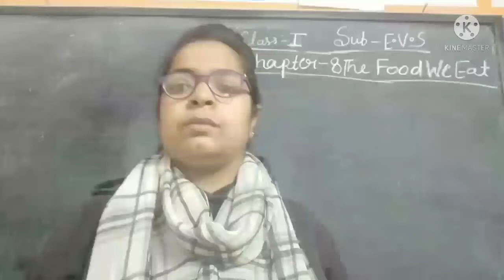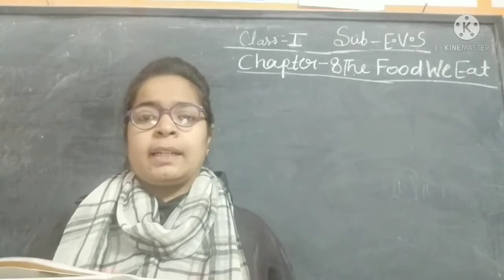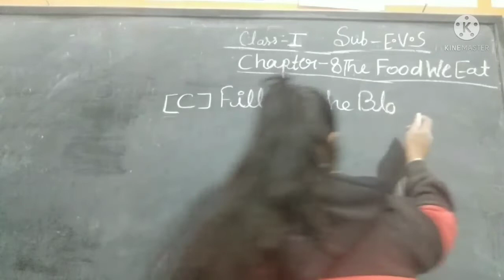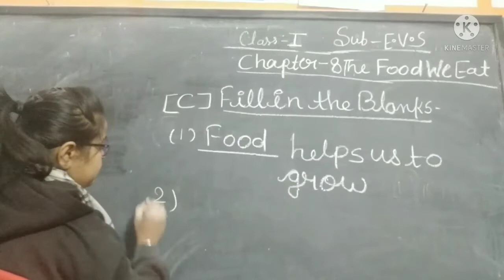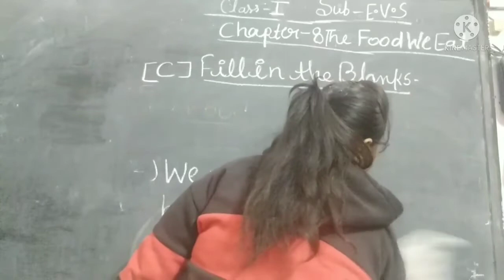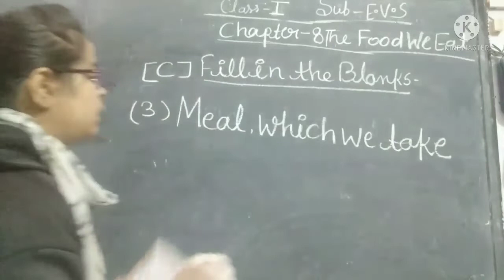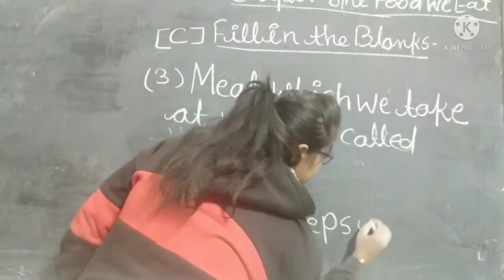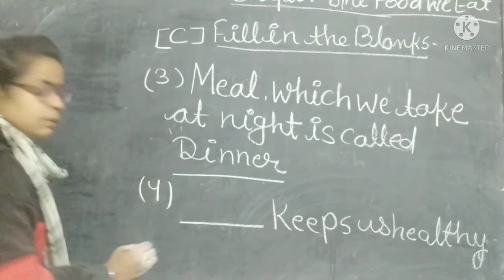class 1 chapter 8 The food we Eat subject Evs fill in the blanks